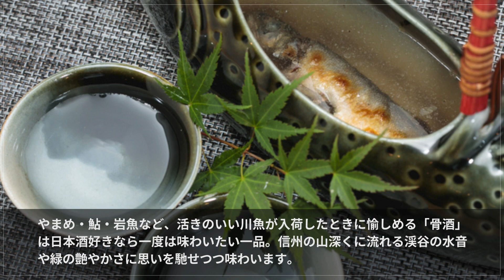江戸前寿司 日ノ出茶屋 横浜【関内/馬車道】 鮨・寿司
日本各地から届く魚介を江戸前寿司で食す。思わず秘密にしたくなる“大人の隠れ家”

江戸前寿司をいただくなら【江戸前寿司 日ノ出茶屋 横浜】。足繁く通うコアなファンも多い、知る人ぞ知る名店です。全国各地から仕入れる上質な魚介を使用したこだわりの寿司は、一口食せば“トリコ”になるおいしさ。全スタッフがJ.S.A SAKE DIPLOMAの資格習得に向けて日々勉強をしており、ペアリングの提案をしてくれるのも嬉しいポイントです。お祝い事がある日にぴったりの特別な料理もあり、大切な人をもてなしたい時にも最適。高級感あふれる和モダンな空間ながら、肩肘張ることなく気軽に楽しめる雰囲気で、ゲストからは「板前同士の掛け合いが面白い」と好評なのだそう。人気店のため、来店前には予約必須です。

00:00 お店概要
00:07 お店のこだわり
00:28 お店のおすすめメニュー
00:55 お店のこだわり